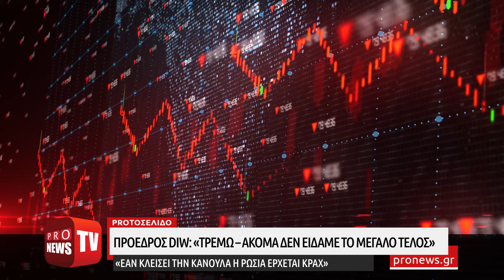Πρόεδρος DIW: «Ακόμα δεν είδαμε το μεγάλο τέλος – Εάν κλείσει την κάνουλα η Ρωσία έρχεται κραχ»